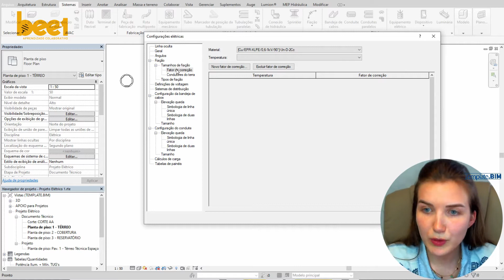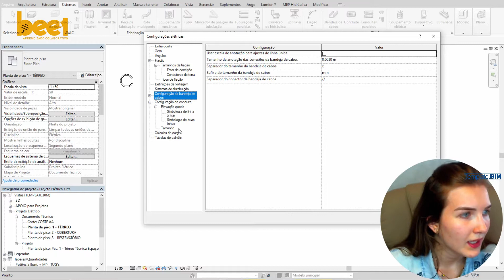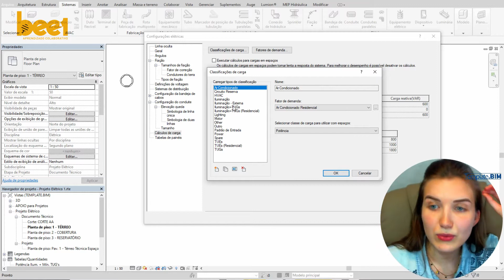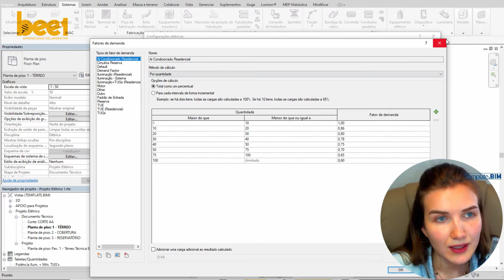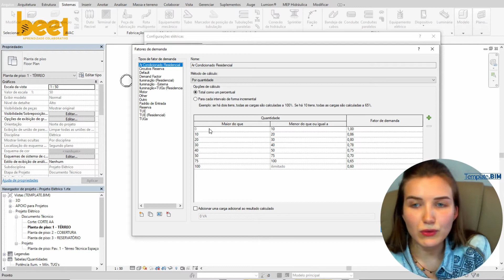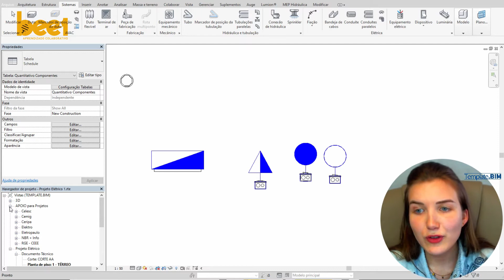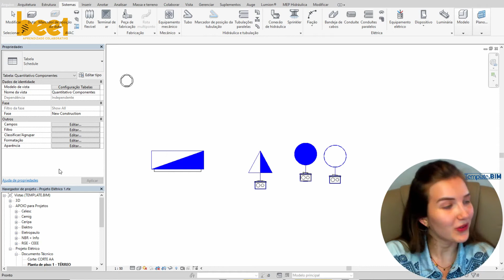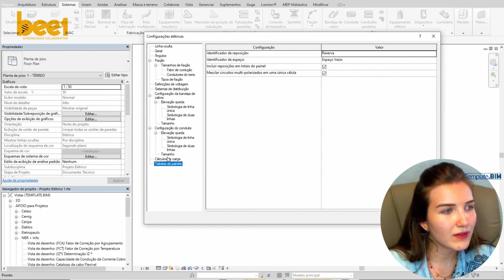Configurações para melhorar o projeto elétrico no Revit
Neste vídeo Júlia nos mostra algumas configurações adicionais que é possível se fazer no Revit para melhorar o projeto elétrico.

Esse vídeo faz parte do nosso curso gratuito de Revit Online, da nossa série Aprendendo Revit

Acesse o link acima e acompanhe as aulas ao vivo, baixe os templates e arquivos e tudo mais para aprender Revit do Zero ao 100% do básico ao avançado.